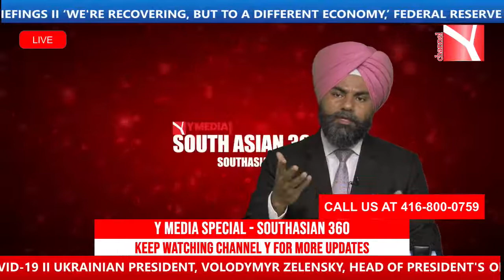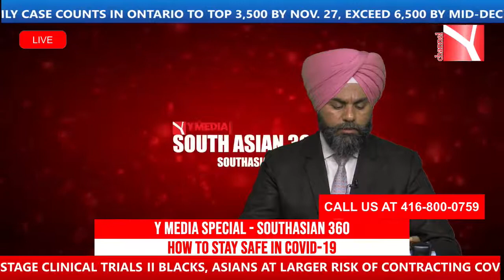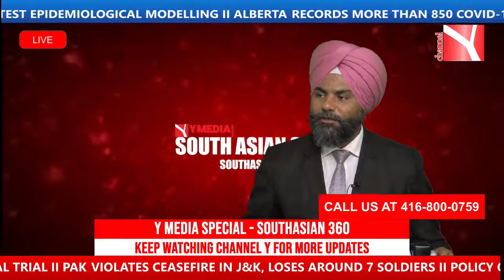Y Media - SOUTHASIAN 360 LIVE with Sandip Sangha and Guests I 13TH Nov 2020